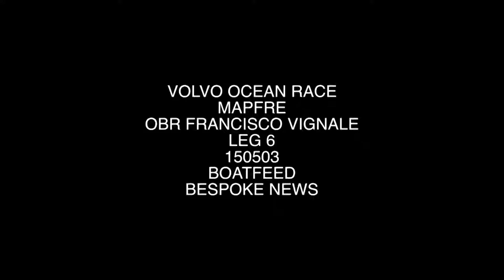¡Una nueva oportunidad! / A new opportunity